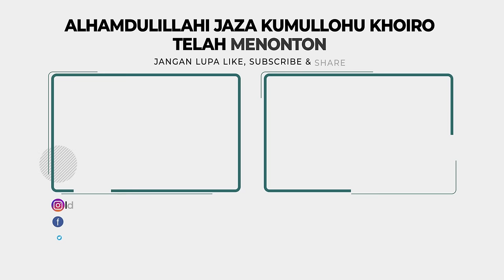MBAH WALIJO-MAS SURYO, BONGKAR RAHASIA JURUS-JURUS BELA DIRI SEORANG PENDEKAR SEJATI!!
Hai LINER’S! Pada episode kali ini akan membahas seputar dunia persilatan bersama Mbah Walijo dan Mas Suryo (Seni Budayawan Silat).  Tentunya episode kali ini akan sangat menarik karena akan membongkar rahasia jurus-jurus bela diri seorang pendekar sejati!

Bagaimana keseruannya???  Yuk Simak selengkapnya malam ini!

Facebook : Lembaga Dakwah Islam Indonesia